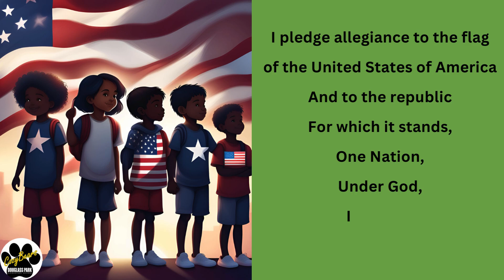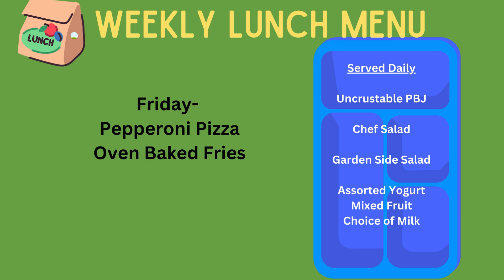DPES Morning Announcements September 3- 6 ,2024